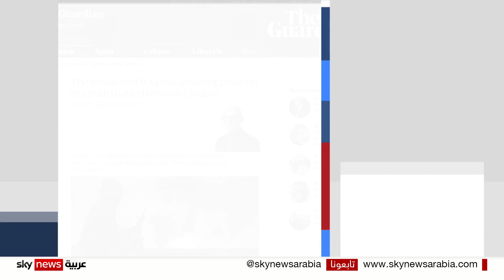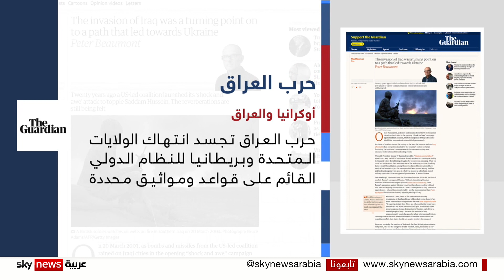صحف: حرب العراق نقطة تحول في الطريق إلى أوكرانيا